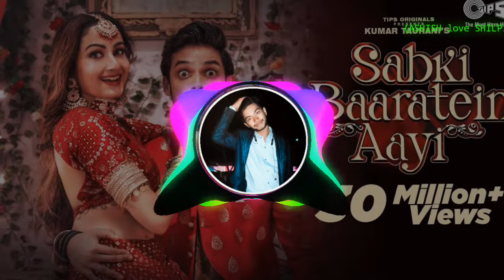sab ki baratein aayi dj song || dj remix new song || dulhan bana kr apne ghar le dj ashish kashyap